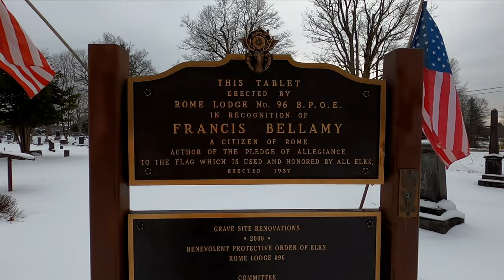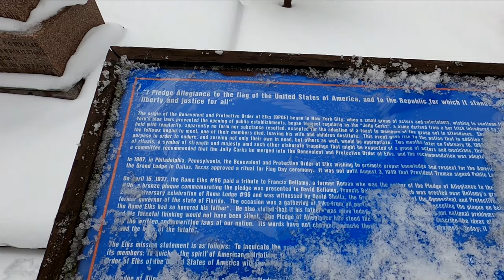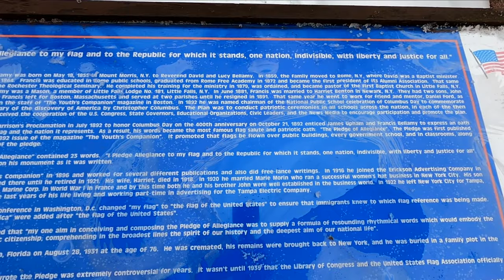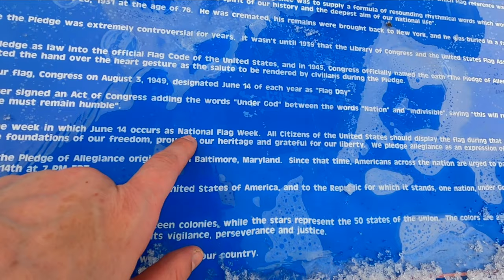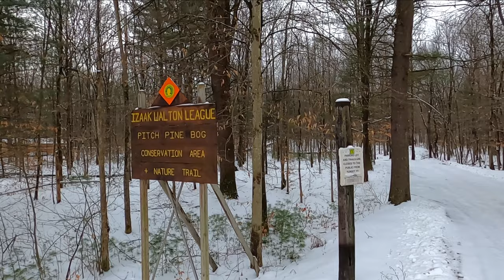Trip to the Bog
Heading west(northwest), on West Thomas street, to the Pitch Pine Bog conservation trail. Stopped-at the Rome cemetery to visit Francis Bellamy. Let me guess...you have no clue as to whom Francis Bellamy, is? What a Snowflake.